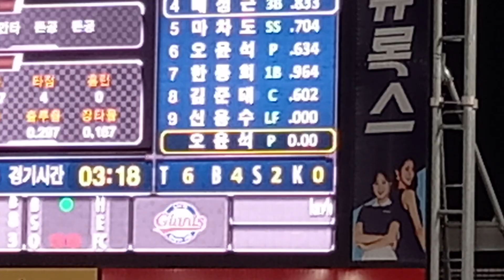롯데자이언츠 마무리투수(구원투수) 오윤석선수 놀라움 그 자체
오윤석 선수